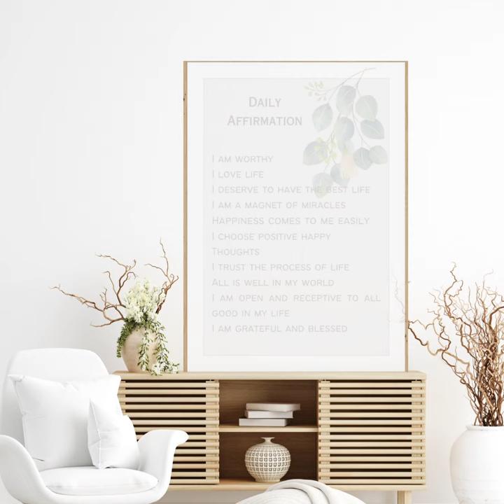daily motivation printable wall art etsy homedecor self-lo